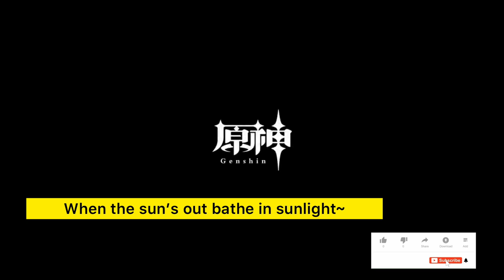Hu Tao Japanese Voice Actor Interview (Rie Takahashi, 高橋 李依) | Genshin Impact [ENG Sub]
I put subtitle on Hu Tao VA, Takahashi Rie interview!
The fastest and first English translation you can find, perhaps :D

Consider to support me help my schmoll-little channel grow (free of charge) by sponge-scrubbing for more contents!

Help me reach a milestone at my live gaming

Cheers,
ChrizD